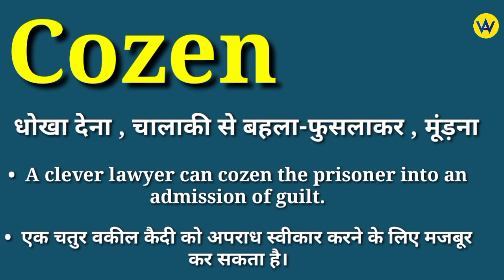Cozen meaning in hindi | Cozen ka matlab kya hota hai | English to hindi